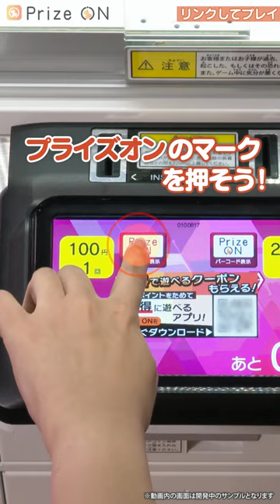Prize ON（プライズオン) リンクしてプレイ 編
UFOキャッチャー®をもっとおトクに遊べるアプリ『Prize ON』

『Prize ON』は、全国のゲームセンターやアミューズメント施設にて
　対象のUFOキャッチャー®をプレイする際に接続することでポイントが貯まり、

　また、特定の作品やアーティストのプライズ獲得を目的とする場合にも使用しやすいよう、
　必要な情報をシンプルな操作で検索・ストック可能な機能も充実させました。

　さらに、プライズを取ることができなかった場合でも、
　獲得したキャンペーンポイントを人気作品や
　アーティストのオリジナルグッズと交換できる
　『Prize ON』限定キャンペーンも定期的に開催していく予定です。